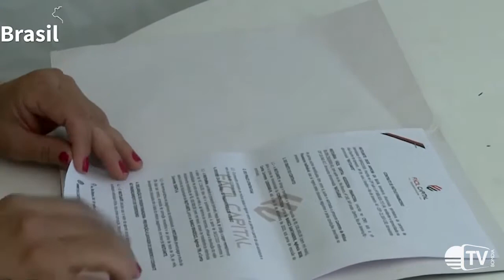Aumenta o número de golpes aplicados por assessorias financeiras